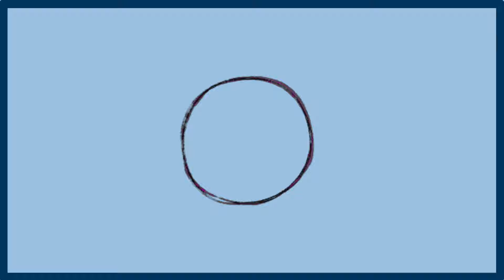Treatment of swelling in testicles | Testis Pain Treatment at Home | Testicular Pain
In this video Himanshu Dhawan will tell you the treatment of pain and

If you have any queries regarding oligospermia, you can contact the number provided. You can also share your reports through WhatsApp with our expert team of doctors who are ready for your service.

Epididymis causes testicular pain, abdominal pain, increased pus cells, restlessness, restlessness, swelling. Epididymis is a coiled tube that helps store and transport sperm from the testes. Inflammation on epididymis leads to a decreaseinspermcount. Epididymis is a sexually transmitted disease (STD), or a urinary tract infection (UTI). Epididymis can be treated with a week of antibiotics.